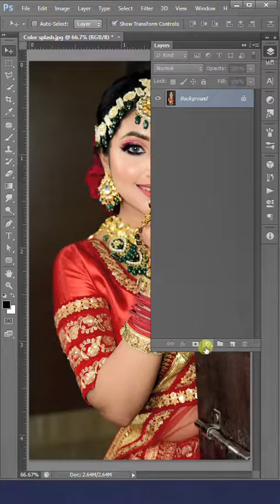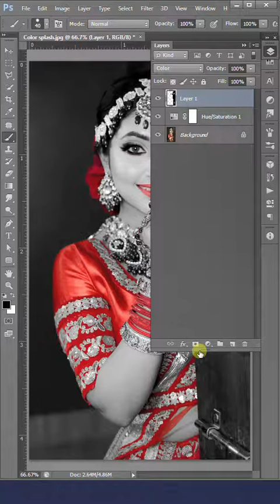Extract Single Color from photo | Photoshop Tutorial